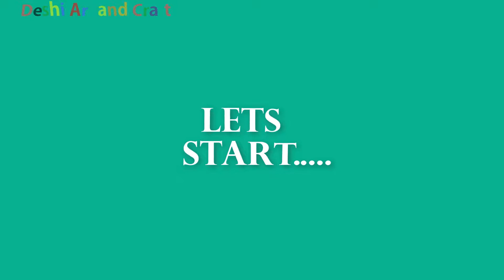DIY:Rubber Bands Wall Hanging Craft | Rubber Bands Crafts Idea | Diy Home Decor Idea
A hanging craft is a decoration, an amulet, a religious or a symbolic object that is hung from the ceiling or another structure. The sculptor Alexander Calder invented the mobiles, popular in the nursery, to give infants something to entertain them and give them external visual stimulation.

Materials:
Glue Gun
Scissor
Pearl
Woolen
rubber bands
Cradboard
Color Paper
Pen

DIY Craft lovers can also follow Deshi Art and Craft on -

DIY:How to make a paper flower wall hanging - Easy wall decoration ideas - DIY room decoration ideas

DIY: Newspaper Flower Vase | How To Make a Flower Vase By Newspaper | Deshi Art and Craft